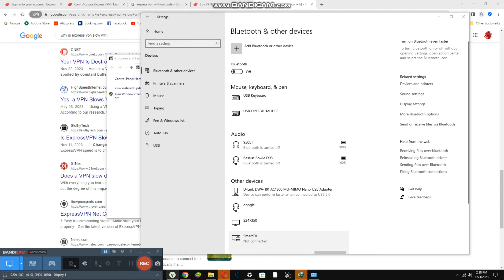Guesting Our Dance Moves {6,939}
Today we are guesting our dance moves and it is getting better now, its fun